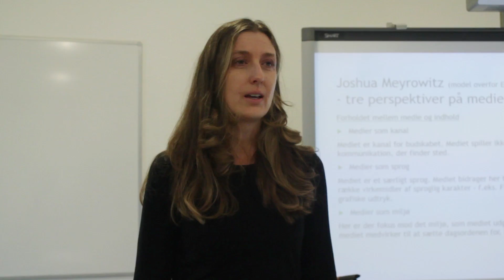Meningsmålinger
En del af undervisningsmaterialet "Face and Book". Slagelse Gymnasium, 2016.